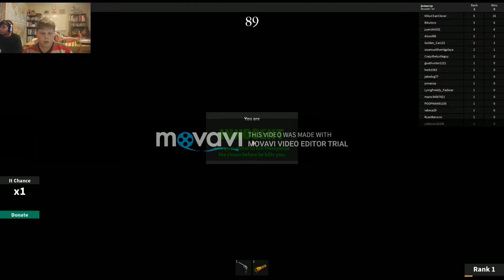It | I almost DIED!